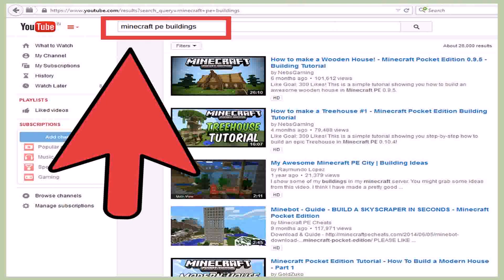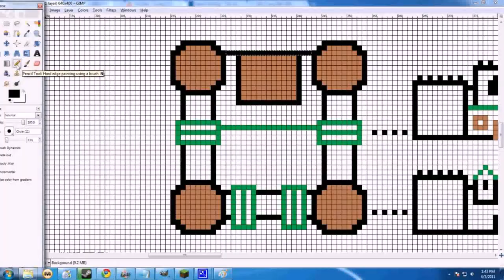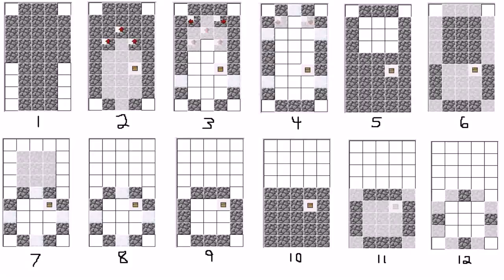Minecraft Modern House Designs Blueprints (see description) (see description)